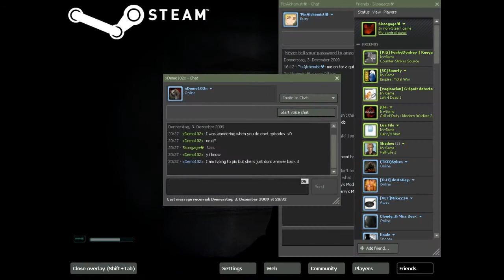Let's Play F.E.A.R. BLIND - 022 - Turret Hell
Oh, yes, I went there.
(Sorry for the holdup, folks!)